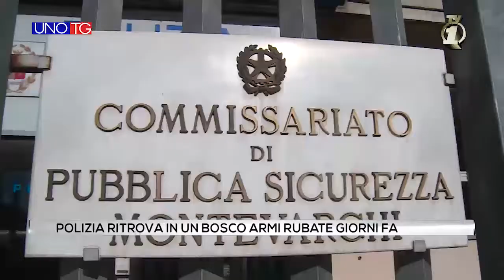Polizia ritrova in un bosco armi rubate giorni fa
Il commissariato di Polizia di Montevarchi ha trovato a San Pancrazio nel Comune di Bucine, un armadietto con all'interno alcune armi e cartucce rubate qualche giorno prima ad un giovane valdarnese.